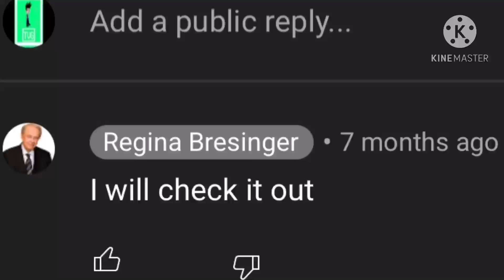2 more times Regina Bresinger has said things other then “Yes”